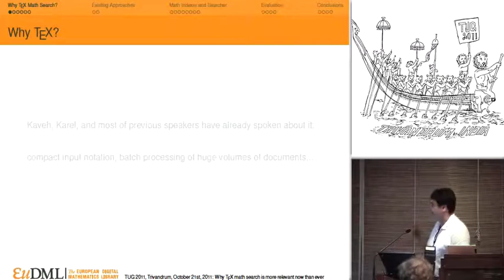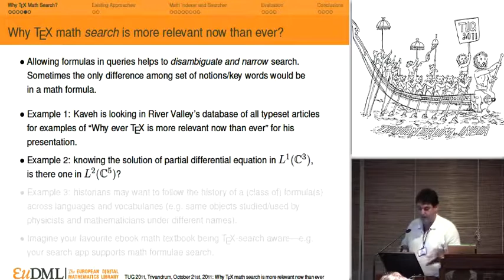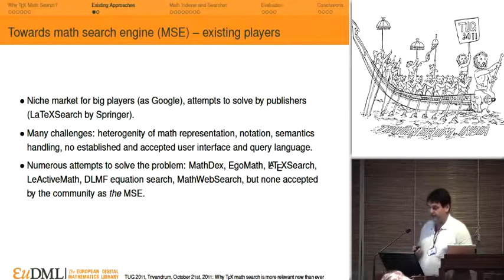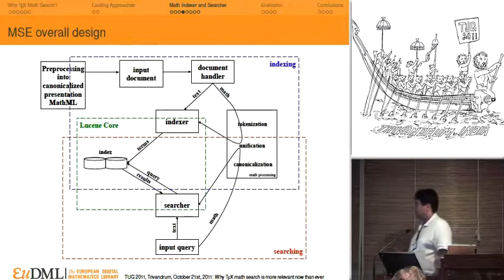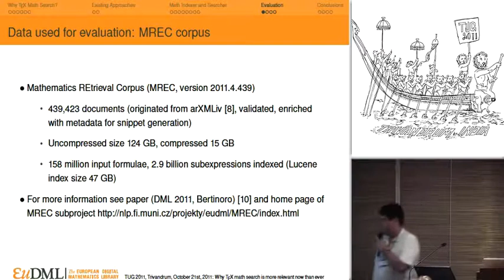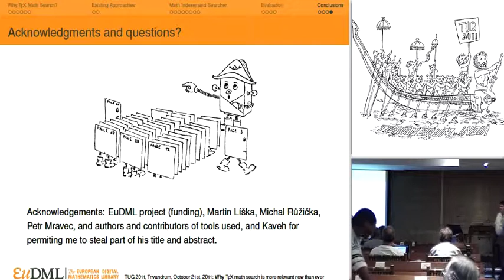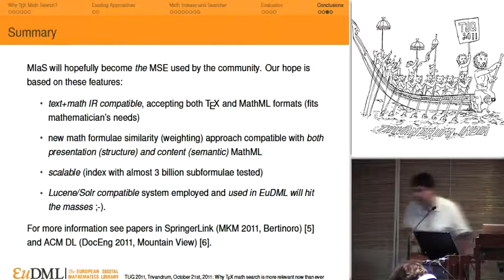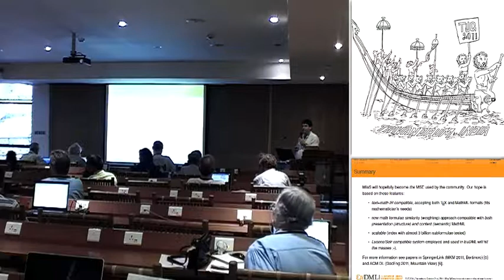Why TeX math search is more relevant now than ever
Petr Sojka
Masaryk University, Czech Republic